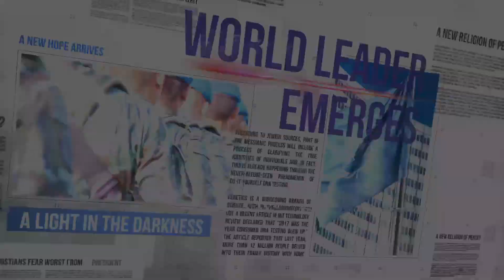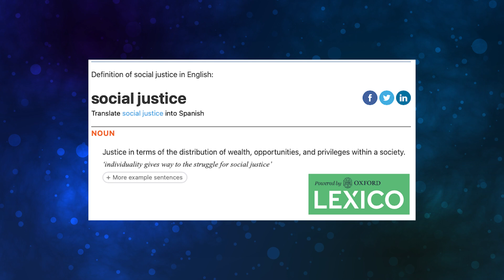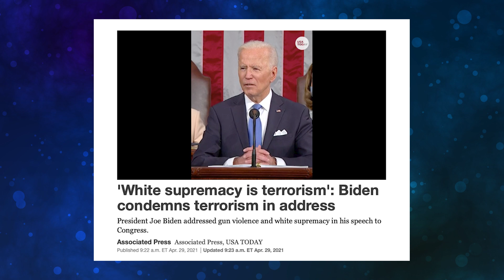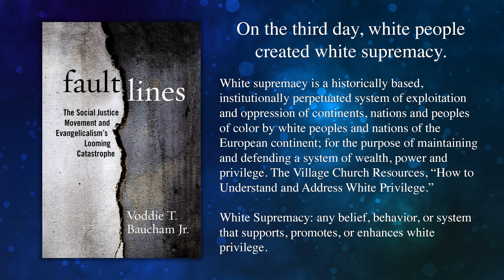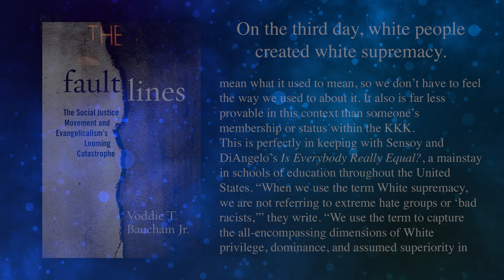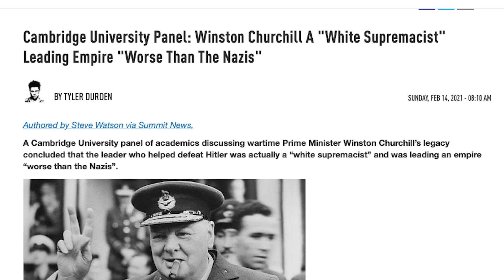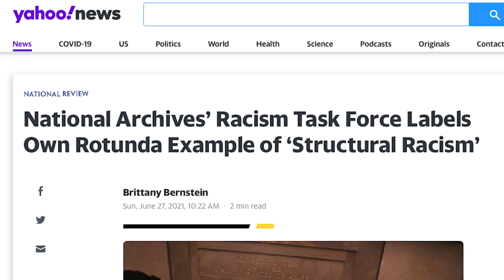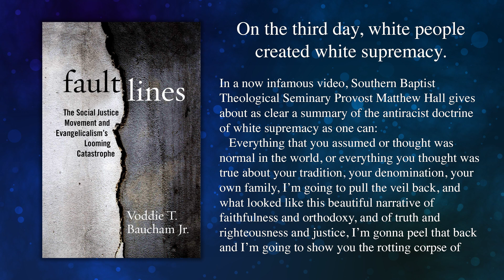The New Definition of White Supremacy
How can our intelligence agencies and Joe Biden say that white supremacy is the greatest threat to our national security? It doesn’t make sense until you realize they are using Critical Race Theory’s new definition of white supremacy.

Many Christians today have been wooed by the deceptive language of Critical Race Theory, which speaks in lofty platitudes about the glories of social justice and the evils of white supremacy. It all sounds so good, until you understand the real meaning lying beneath those misleading words.

The truth is that Critical Race Theory is incompatible with the gospel of Jesus Christ, and does not belong anywhere near the Church. As the body of Christ, we must be informed about these deceptive philosophies, and we must be equipped to dismantle them.

If you would like to donate, just follow this and hit the bright orange “Donate” button!

You can also give by sending your donations in the mail to:
IGBY International Ministries

Thank you for your continued support, and please pray about standing with us as we go forward into the next step of this ministry.